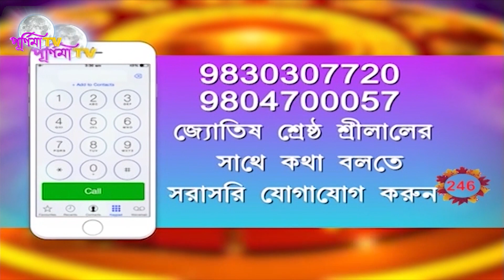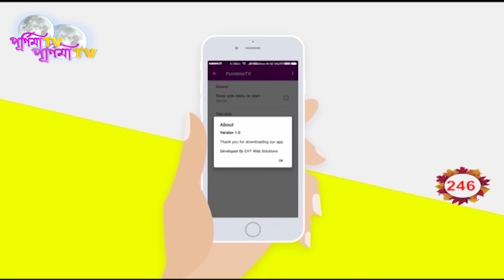SOUVAGYA TOTKA : RASHI ANUJAI PRIYO MANUSHDER IMPRESS KORTE KI KORBEN (SRILAL ASTROLOGER)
সৌভাগ্য টোটকা- রাশি আনুজাই প্রিয় মানুষদের ইম্প্রেস করতে কি করবেন ?